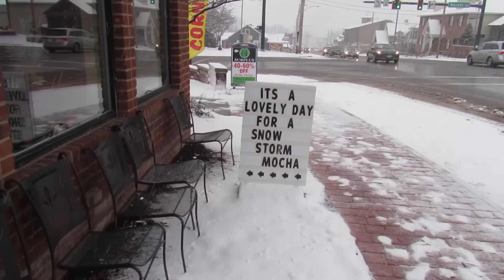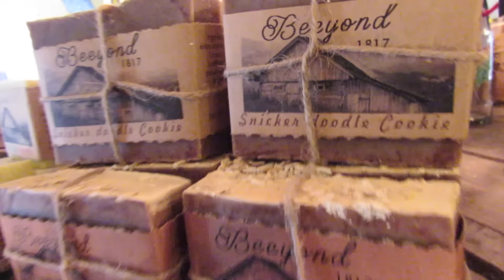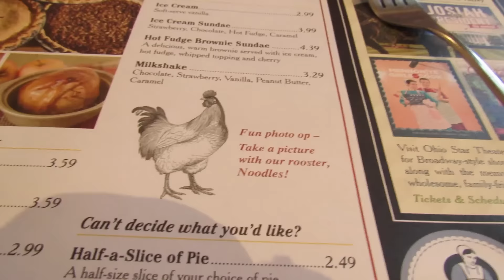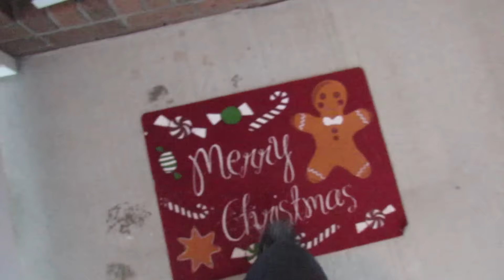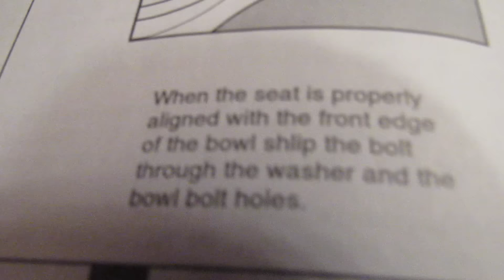WALKIN' IN A WINTER WONDERLAND | LEAHMOUSE VLOG